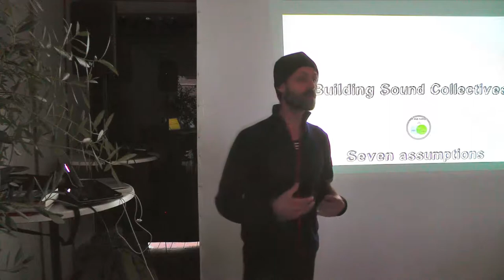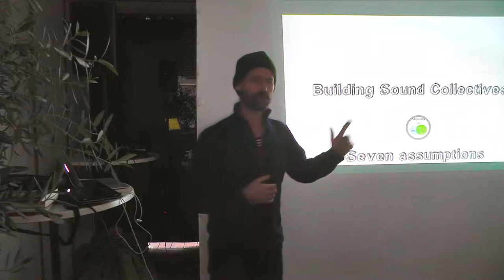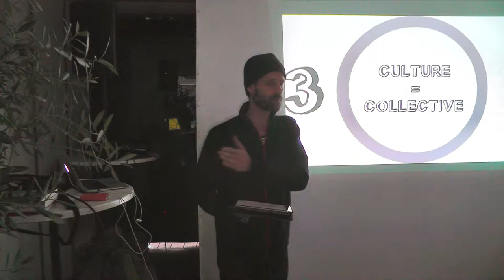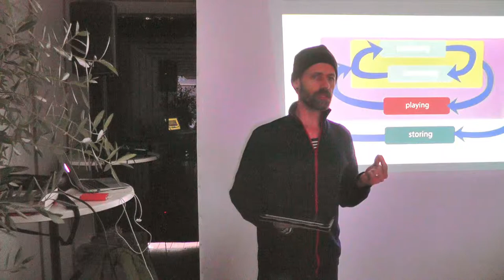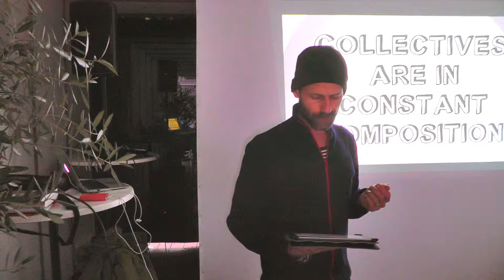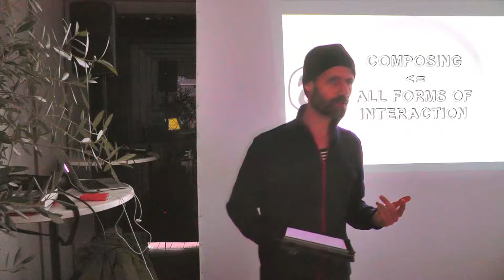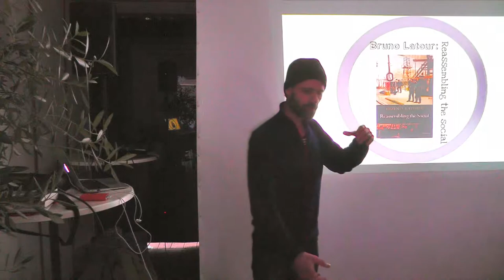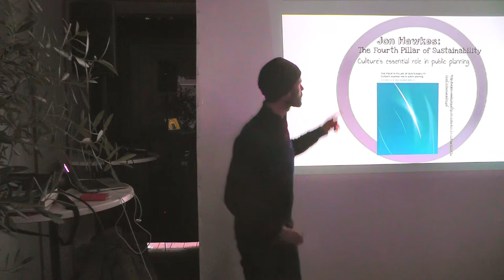Building Sound Collectives - talk at Sustainable Citizen Festival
Talk by composer Casper Hernández Cordes at the Sustainable Citizen Festival 2014, Copenhagen.